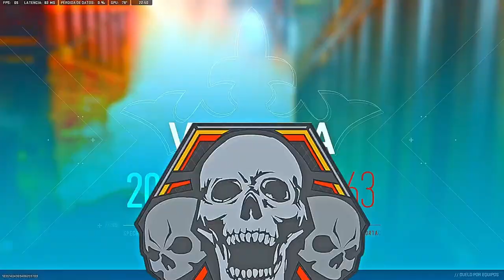PILA Mastery... We're Almost Done | Call Of Duty: Modern Warfare II